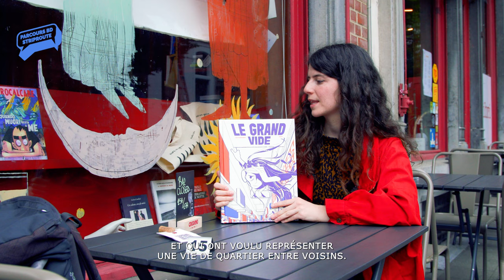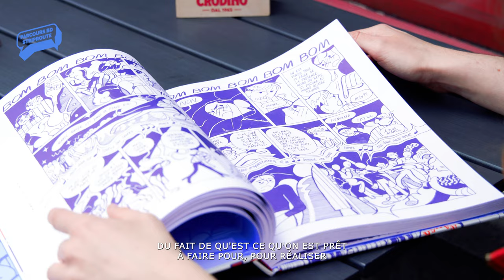Parcours BD - Le grand vide